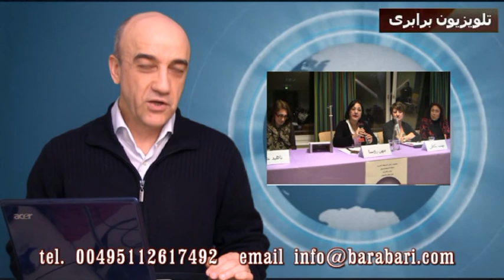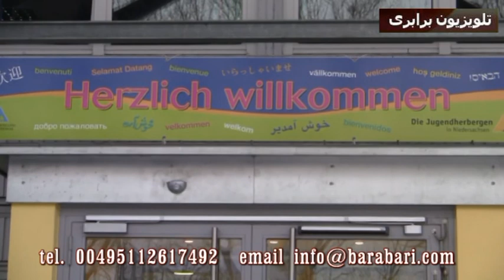تلویزیون برابری برنامۀ یکشنبه سوم مارس 2013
1- در چارچوب برنامه ها به مناسبت 8 مارس روز جهانی زن، گزارش سرور صاحبی از سمینار سراسری تشکل های مستقل زنان دگر و همجنس گرای آلمان که امسال در هانوفر آلمان برگزارشد
2- گفتگوی حمید جهانبخش با ستار رحمانی از فعالان اتحاد بین المللی برای حمایت از کارگران ایران ، پیرامون وضعیت فلاکتبار دستمزد ها در ایران در سال 91 و مبارزۀ کارگران در این رابطه